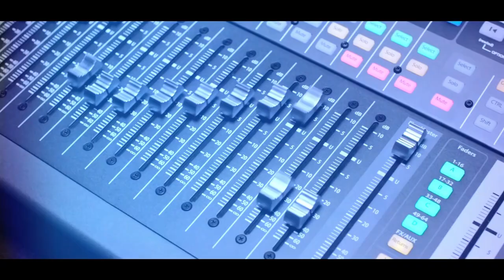എന്നെ തേടിവന്ന സ്നേഹം .... ക്രിസ്തു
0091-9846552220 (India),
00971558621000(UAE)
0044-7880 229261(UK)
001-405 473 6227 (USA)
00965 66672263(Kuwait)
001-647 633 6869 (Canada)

**Copyright Statement **
**Copyright Statement **